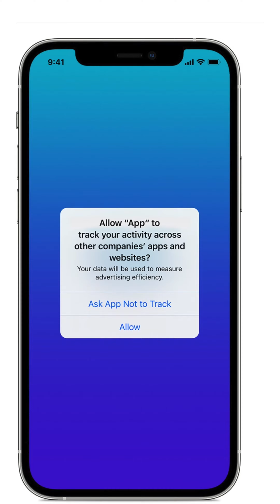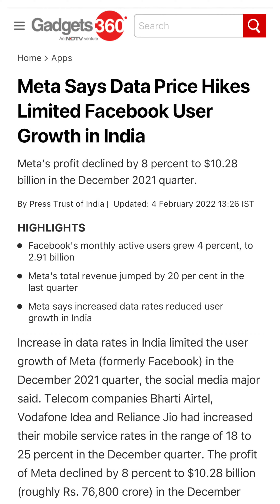5 Reasons Why Facebook Is Dying (Hindi) | 5 Reasons Why Meta (Facebook) Stock Price Is Down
Due to these reasons, investors have been selling their Meta (Facebook) shares, and that has led to the share price falling.

In this video, we see 5 Reasons Why Facebook Is Dying (Hindi) | 5 Reasons Why Meta (Facebook) Stock Price Is Down | Meta Stock Analysis and Review